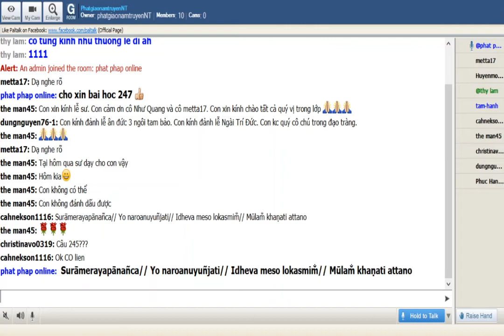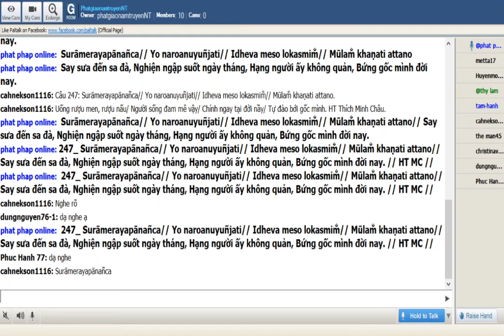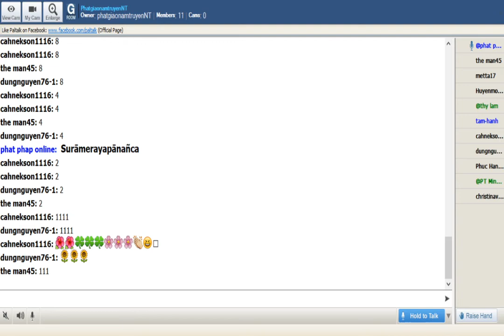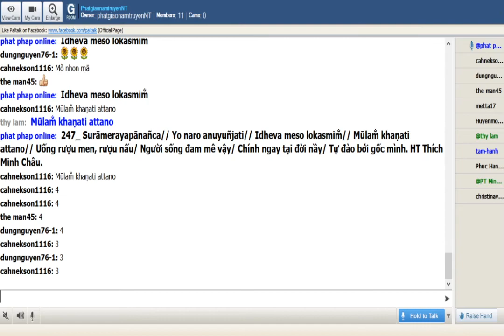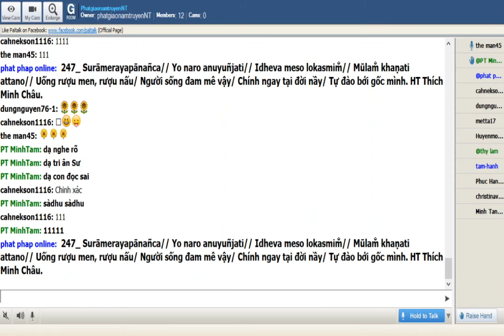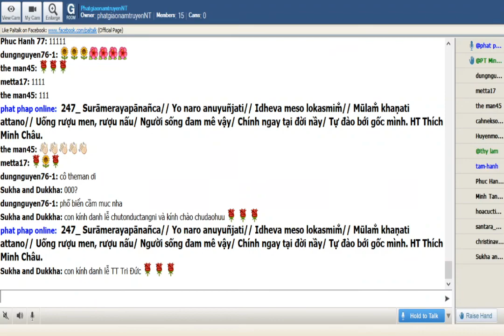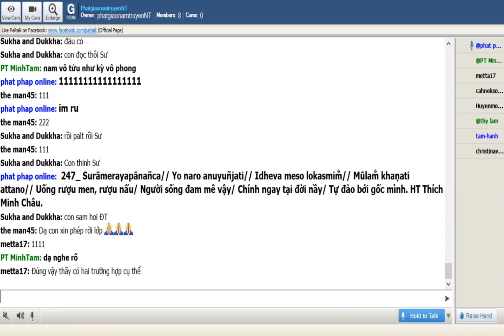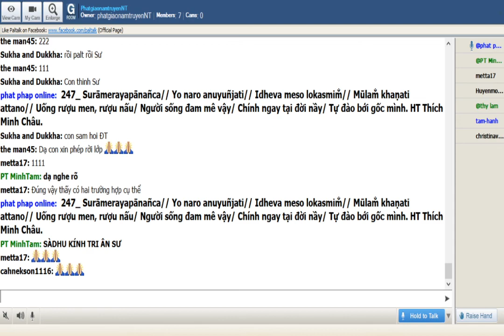04-01-2020_Room PhatgiaonamtruyenNT Thứ Bảy. Ngài Trí Đức giảng Pháp Cú Kinh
PhatgiaonamtruyenNT Thứ Bảy Jan 04-2020. Ngài Trí Đức giảng từ vựng,ý nghĩa & duyên sự Pháp Cú Kinh 247.